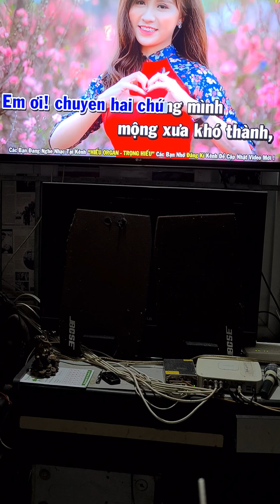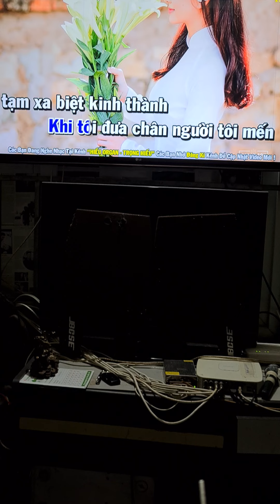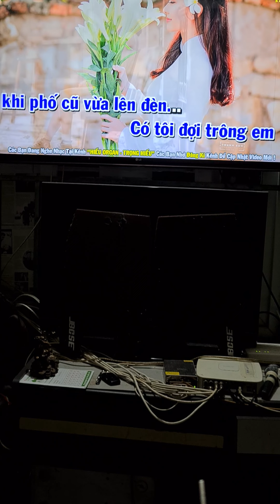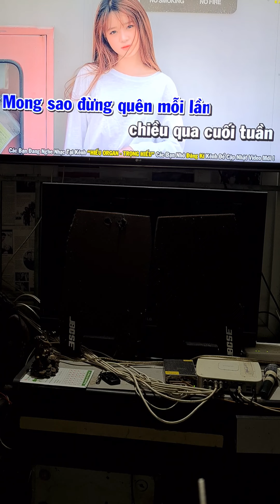chiều cuối tuần